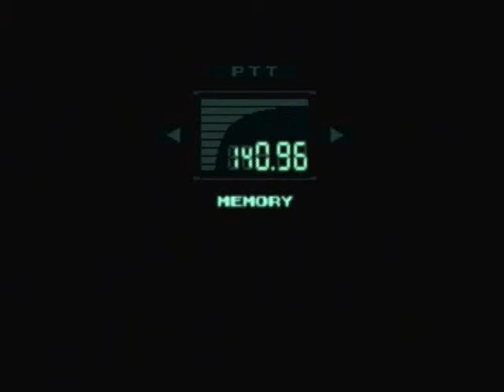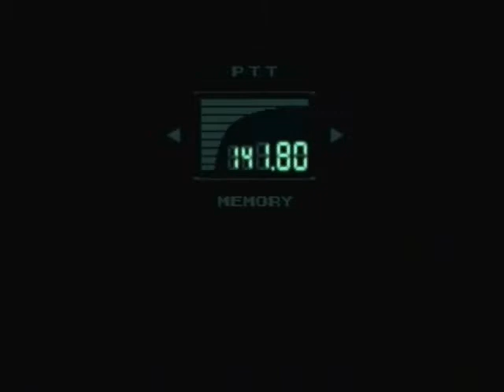Metal Gear Solid Walkthrough W/ Commentary P.30 Disc Fail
We fail 2 escape a trap due to the game disc..ENJOY!